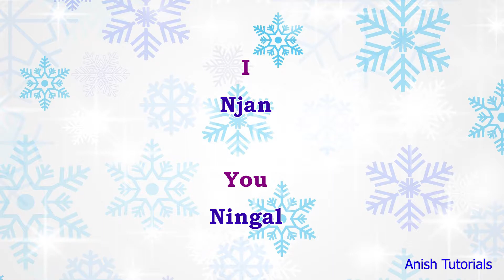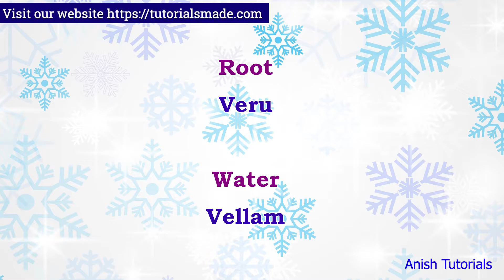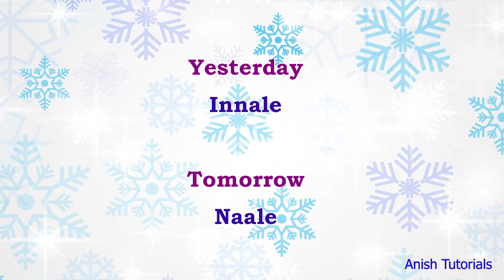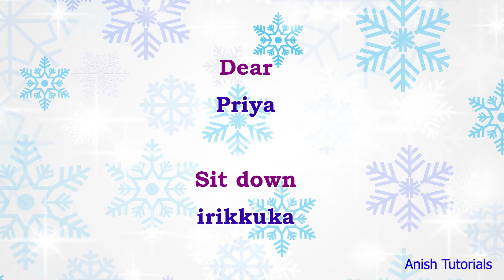Simple and Useful Words in Malayalam | Malayalam through English | Malayalam for beginners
50 Malayalam Phrases for Daily Conversation | Malayalam through English | Malayalam for beginners

2500 English Sentences - Spoken English through Tamil E-book PDF

1000 Kannada Words & Sentences - Spoken Kannada through Tamil (Ebook)